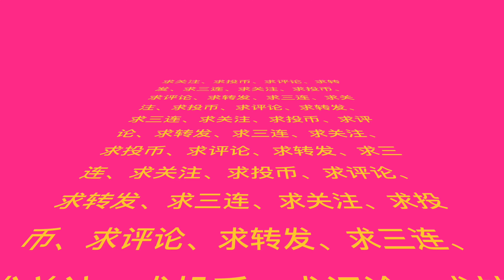你喜欢单飞还是双飞？RODE wireless go VS Blink 500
罗德打钱！！